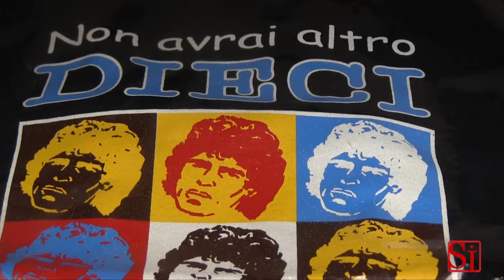Napoli - Enrico Durazzo contro le navi da crociera (18.08.13)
- Napoli - Enrico Durazzo contro le navi da crociera.La denuncia è di Enrico Durazzo, patron di Napolimania, griffe che cerca di esportare quanto di buono c'è all'ombra del Vesuvio. "Due crocieristi -- racconta -- sono venuti da me e mi hanno raccontato di non aver portato molti soldi con sé perchè sulla nave è stato consigliato loro di fare così, dagli altoparlanti e in tre lingue diverse". (18.08.13)